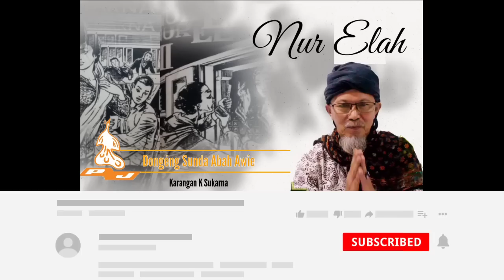Nur Elah - Dongéng pasosoré. Séri ka 14